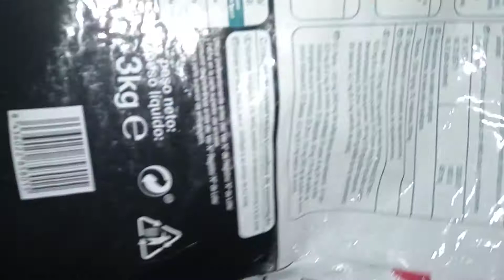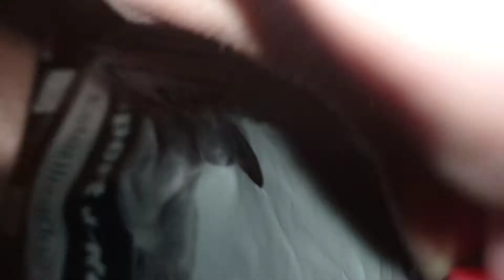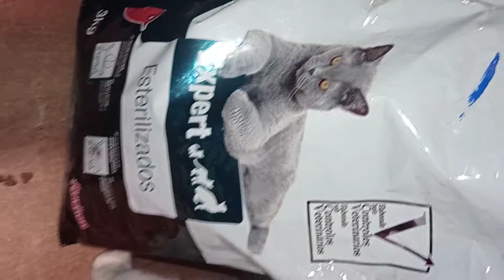Корм для кошек Expert Esterilizados 3 кг